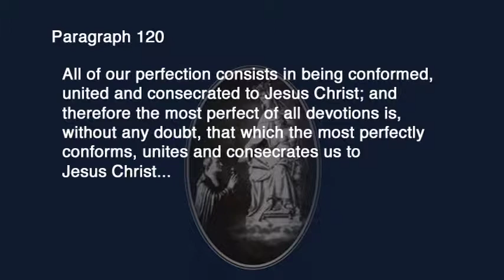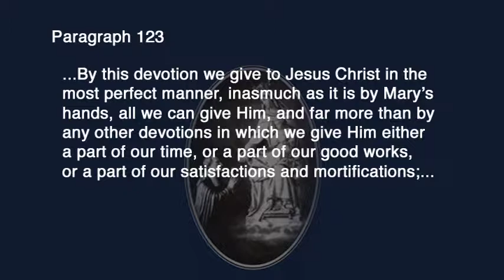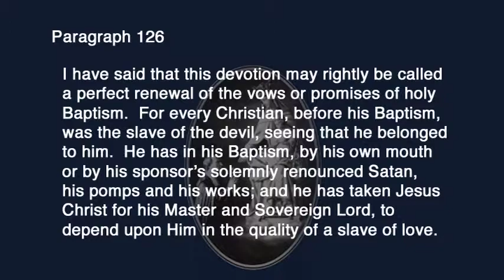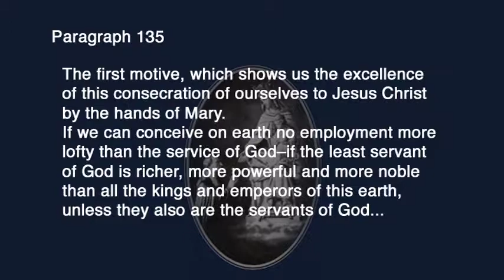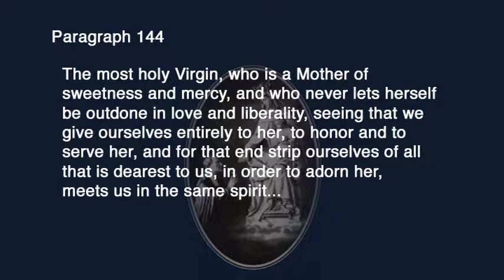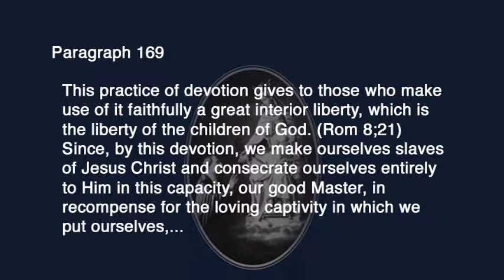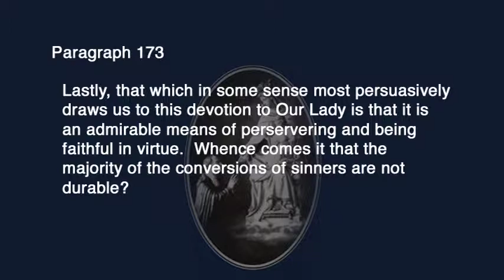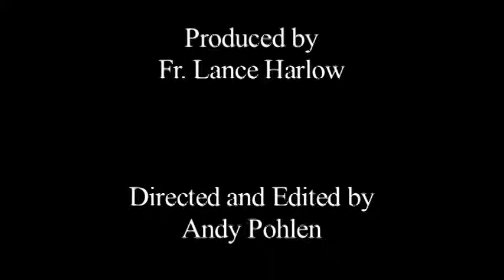True Devotion Lifestyle Part 7